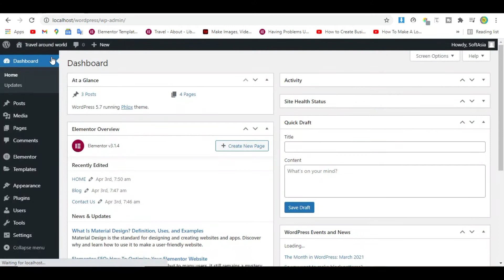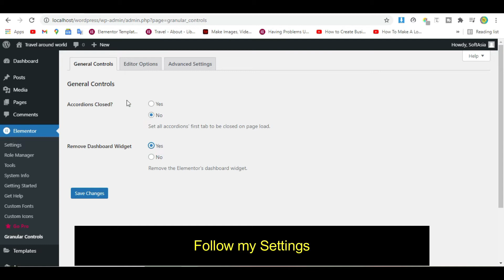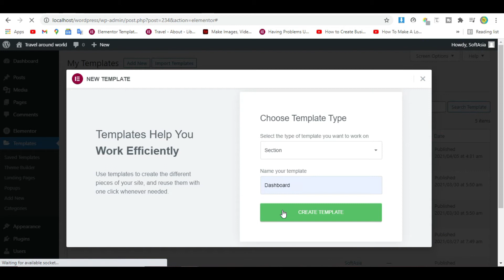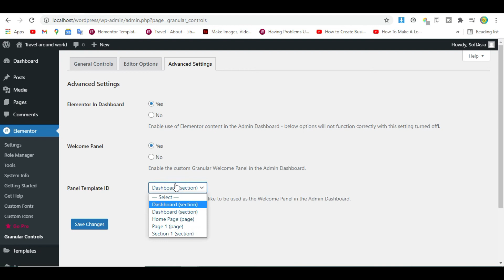How To Create Custom WordPress Dashboard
Hi,
In this tutorial, I'll show you how to create a custom WordPress dashboard that your clients will see when they first log into their website.